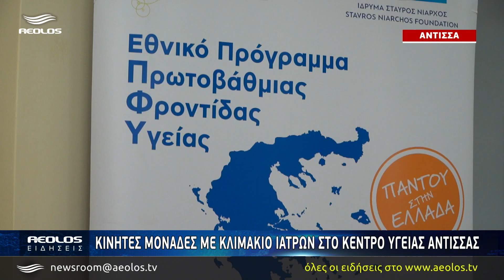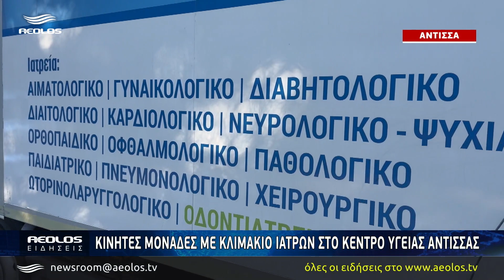Κινητές μονάδες με κλιμάκιο Ιατρών στο Κέντρο Υγείας Άντισσας